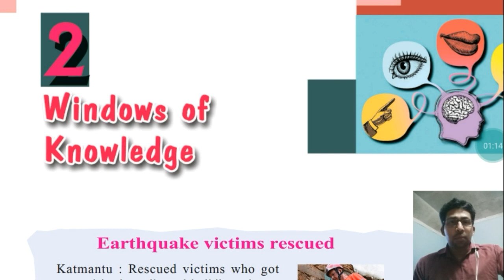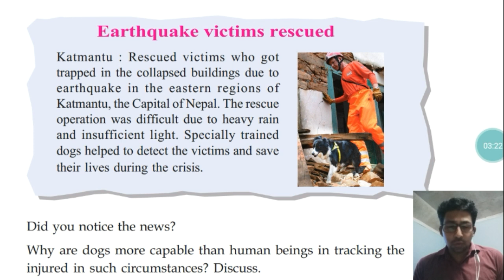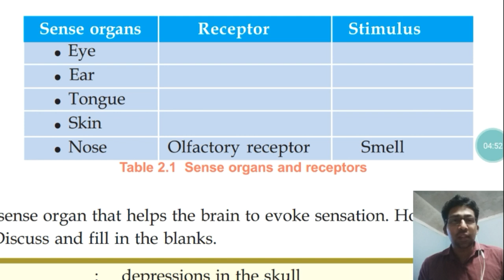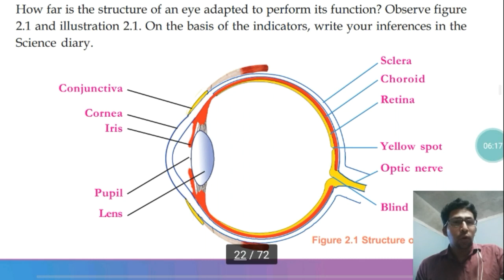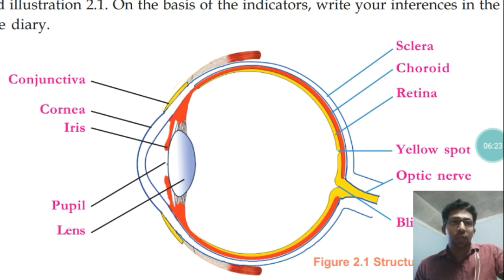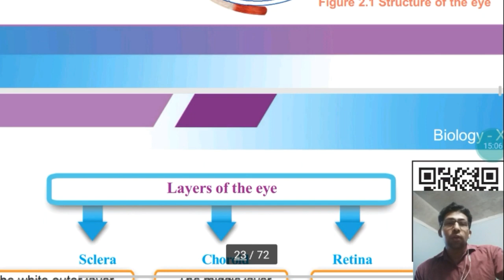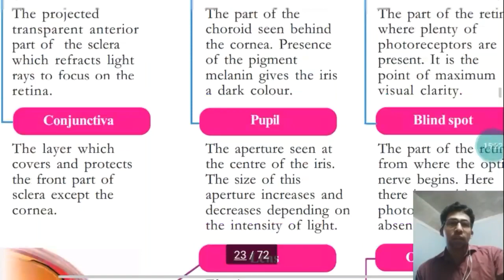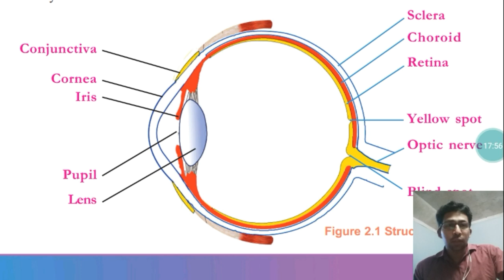SSLC BIOLOGY, CHAPTER 2. WINDOWS OF KNOWLEDGE, PART 1. STRECTURE OF EYE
For EM and MM Students By,  Shareef MP